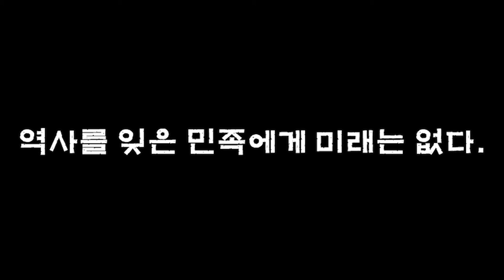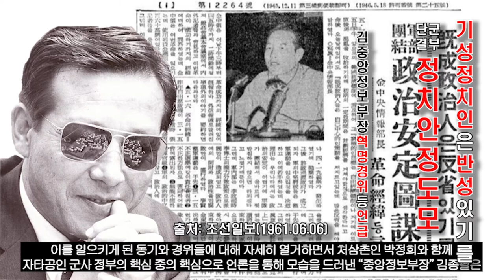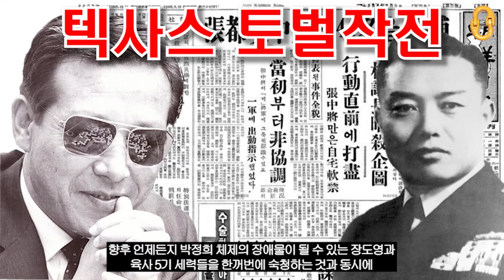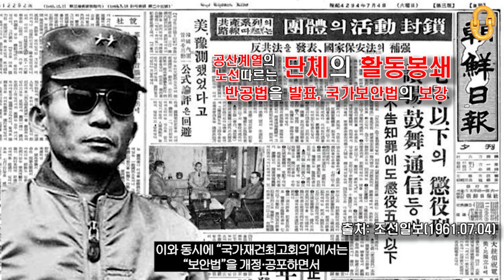중앙정보부, "우리는 음지에서 일하고 양지를 지향한다!"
"중앙정보부"를 통해
"5.16 군사정변" 이후 박정희, 김종필 등 쿠데타 주체세력들이
어떻게 패권을 차지했는지와
이후 18년간 있어왔던 박정희 정권 하 "남산의 부장들"의 횡포와 만행에 대해
감사합니다☆